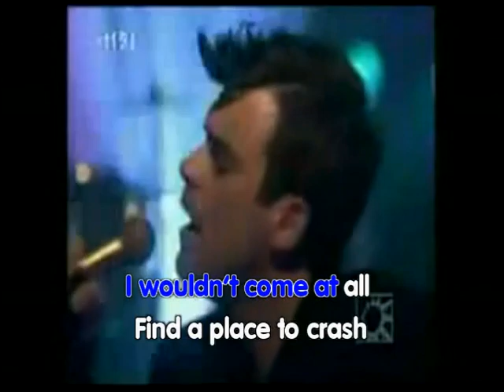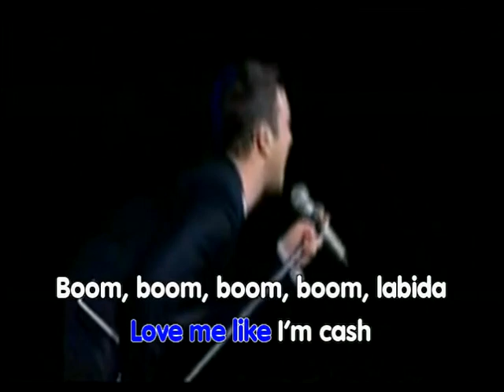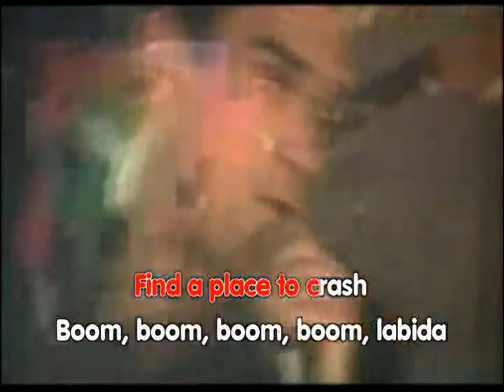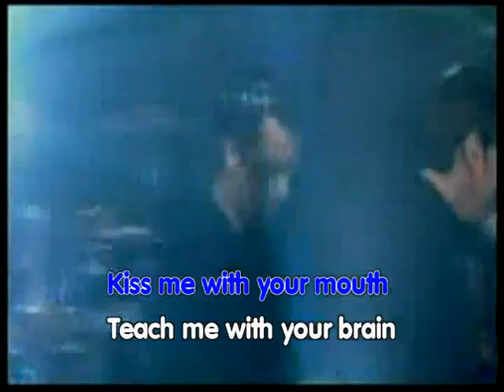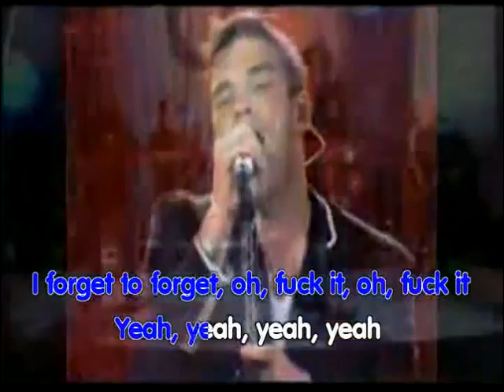A PLACE TO CRASH by ROBBIE WILLIAMS